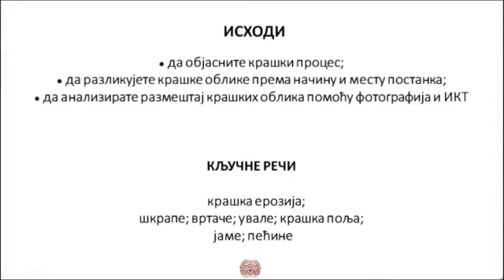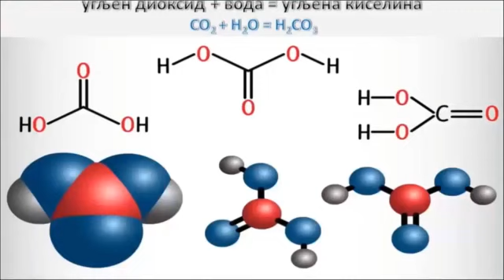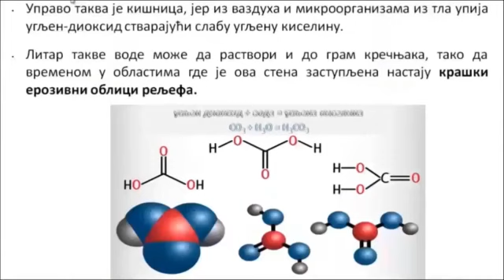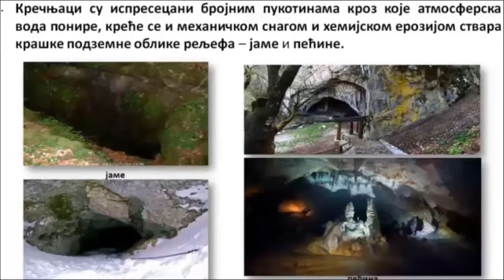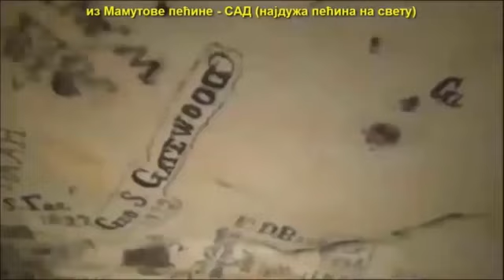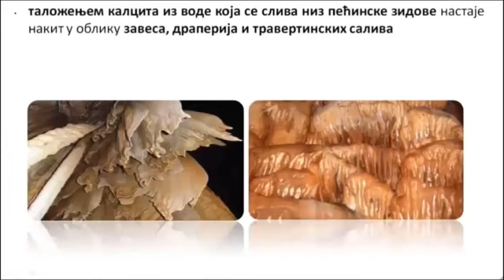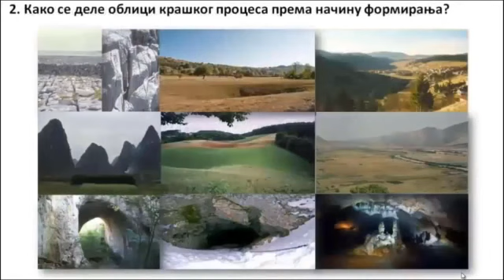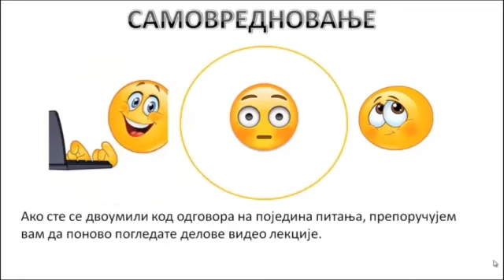SŠ I - Geografija, 21. čas – Kraški procesi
Predavanje iz istorije za I razred gimnazije ili srednje stručne škole, u realizaciji RTS-a

Predmet: GEOGRAFIJA
Razred: I
Čas broj: 21

Tema: Kraški procesi
Predavač: Saša Mihajlović

Предавање из историје за I разред гимназије или средње стручне школе, у реализацији РТС-а

Предмет: ГЕОГРАФИЈА
Разред: I
Час број: 21

Тема: Крашки процеси
Предавач: Саша Михајловић